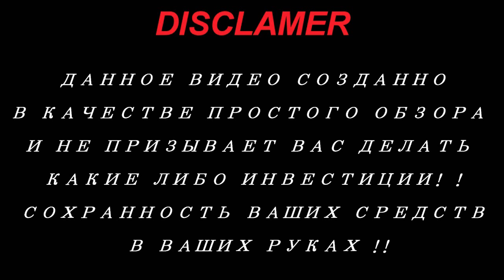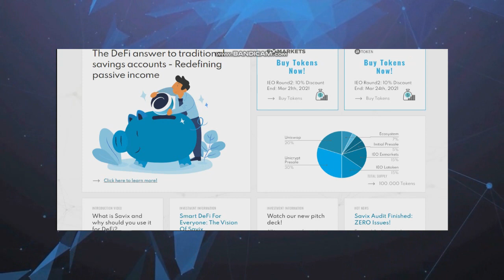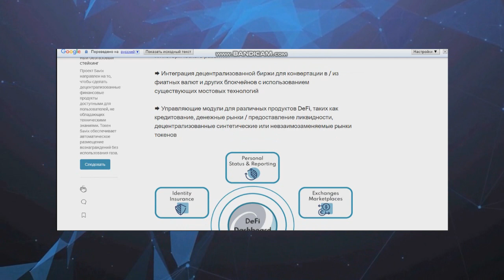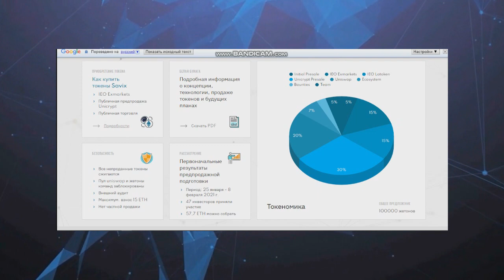Обзор проекта SAVIX (part 2)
The DeFi answer to traditional savings accounts - Redefining passive income